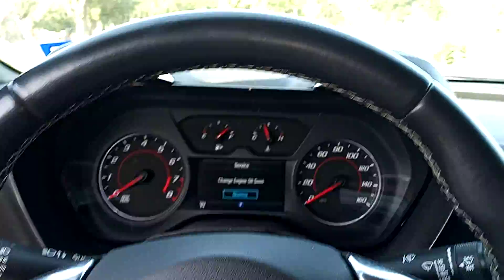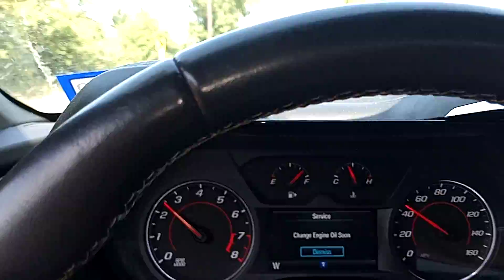😇🖕😈 FLIP SIDE CAMARO COUNTRY TRAVELING 🌞🌎🌕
Me enjoying a country road. ☯️🙃☯️